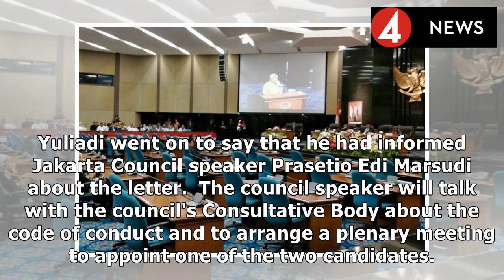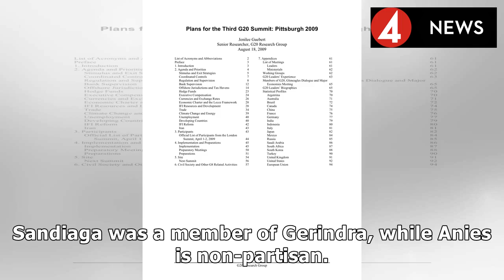Jakarta Council to plan plenary meeting on deputy governor selection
Some progress has been made in the Jakarta deputy governor saga, as the city administration submitte...